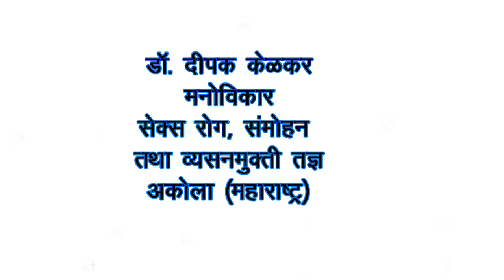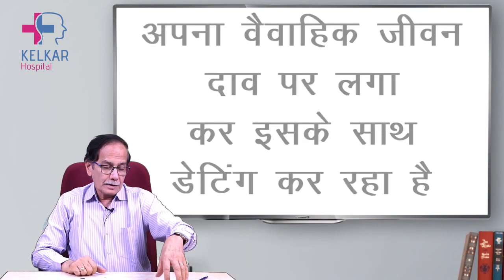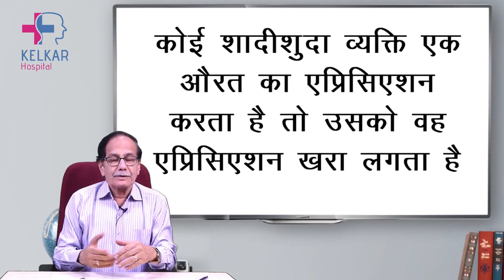शादीशुदा पुरुषों को औरते क्यो पसंद करती है ? | Dr. Deepak Kelkar (M.D.) Psychiatrist, Sexologist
शादीशुदा पुरुषों को औरते क्यो पसंद करती है ?
Women may be responding to a deep evolutionary need by being attracted to men who can provide for them. "Married men are mostly settled in life. So, the idea of him risking his social status to be with her can be irresistible to a woman.
Love can exist in extramarital affairs. While some people may see extra-marital affairs as purely physical or sexual, others may develop deep emotional bonds with their affair partners. Love is complex and multi-faceted, so it is possible to love someone even if you are also married to someone else.
It is possible for someone to fall in love with an affair partner, although it can be a complicated and emotionally fraught experience. These relationships have trust issues due to how they began. In order to make the relationships work, the couple needs to work diligently at trust.
Emotional affairs may begin with conversations about work and other topics but they often shift into more intimate details about your life, relationships, personal issues, and sex life.

in love with a married man,
falling in love with a married man,
signs a married man is in love with you,i'm in love with a married man,
in love married man,
dating a married man,
married man,
reasons why married men fall in love with other woman,
married but in love with someone else,
im in love with a married man,
married but in love with another woman,
8 signs a married man is attracted to you,
why do married men cheat,
i m in love with a married man

• Psychiatrist
• Hypnotherapist
• Psychotherapist,
• De-addiction Specialist
• Sexologist